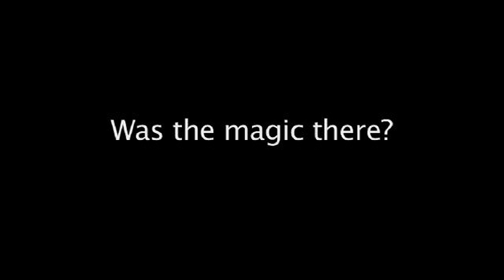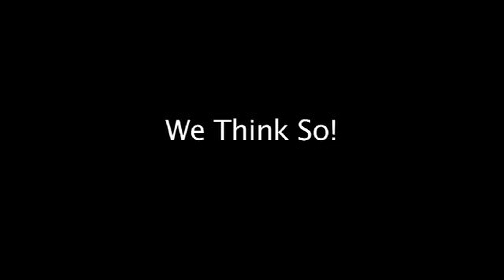The Original Screen Test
Alex Anderson & Ricky Tims with no scripts, no cue cards, and no director--